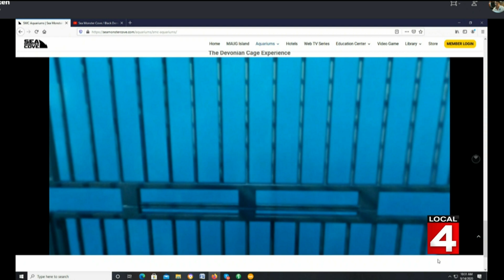Sea Monster Cove, a virtual prehistoric aquarium experience on Live in the D